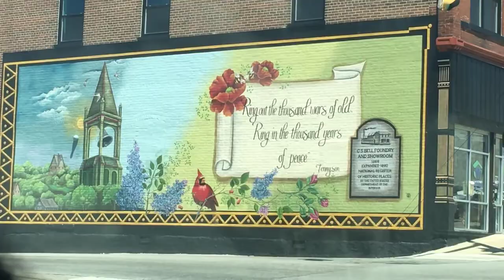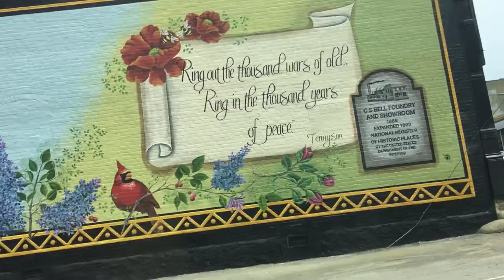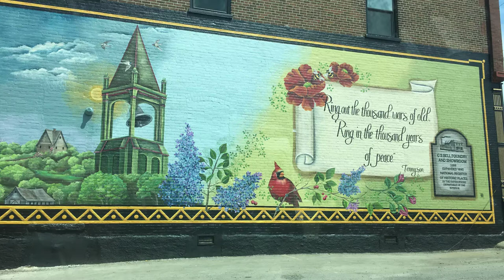The Making of a Mural in Southern Ohio // Small town USA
Enjoy this short video as you watch 2 painters create a mural on the side of an old brick building in downtown Hillsboro, Ohio.  The making of a mural!

// Are you interested in learning more about the Amish Way of life //

A History of the Amish: Third Edition
Amish Community Cookbook

The information I provide on this channel are from my personal experiences living amongst my Amish neighbors.  Not every Amish community abides by the same rules or standard of living.  Each community differs, but overall they live as simply as possible so they don't get caught up in the world.

I hope you enjoy the videos I share as much as I enjoy making them!